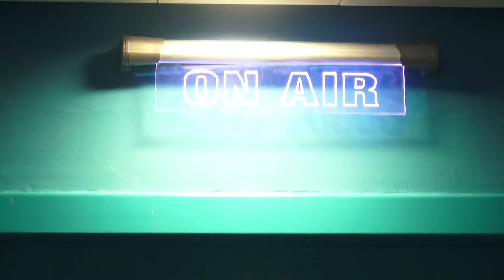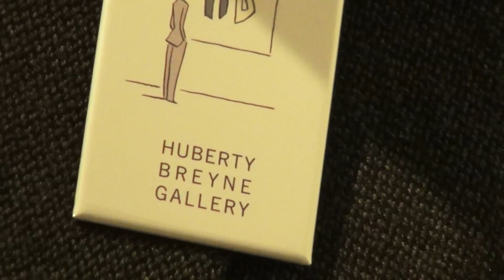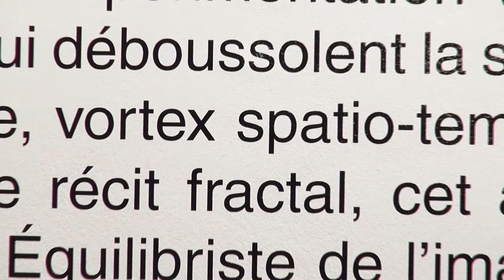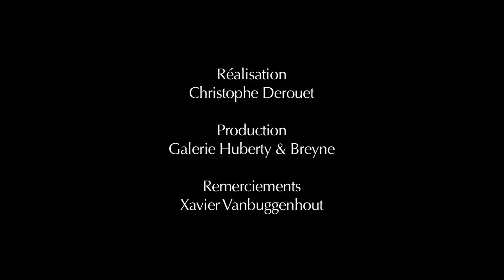Marc-Antoine Mathieu - S.E.N.S.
Vernissage de l'exposition de Marc Antoine Mathieu: S.E.N.S. - Galerie Huberty & Breyne, Bruxelles Novembre 2014
Réalisation Christophe Derouet